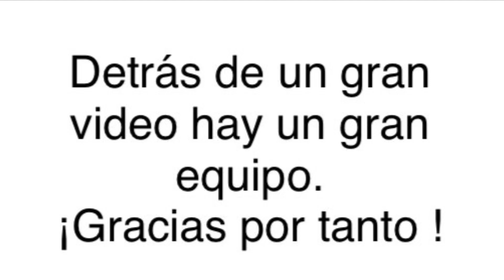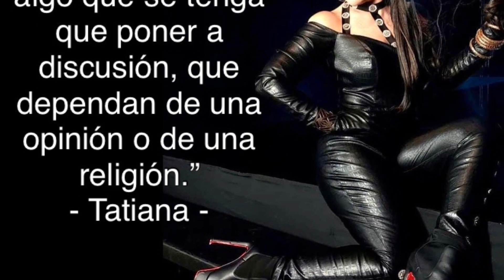Backstage de "Strong Enough" con @TatianaTV y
Detrás de cámaras del video "Strong Enough".